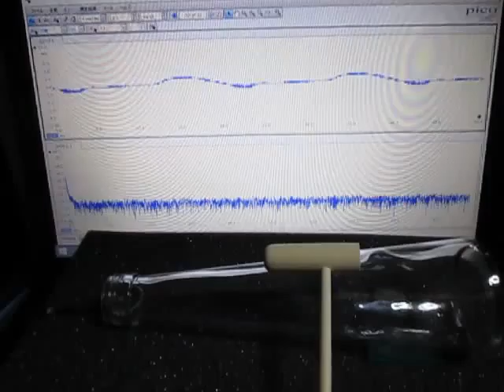超音波プローブによる発振制御システム Ultrasonic experiment